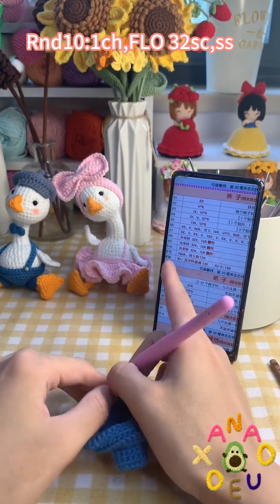How to crochet a Cute duck For Beginners -part8